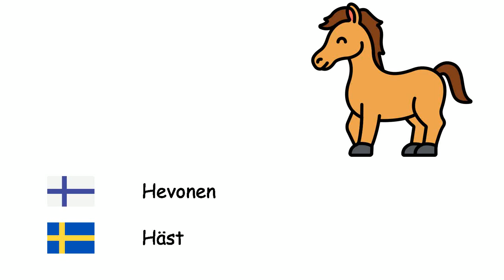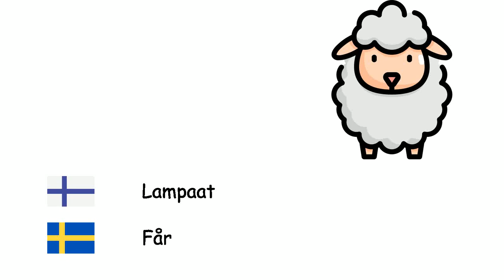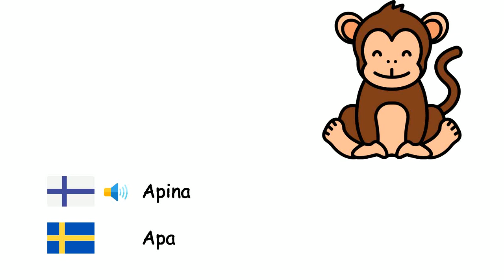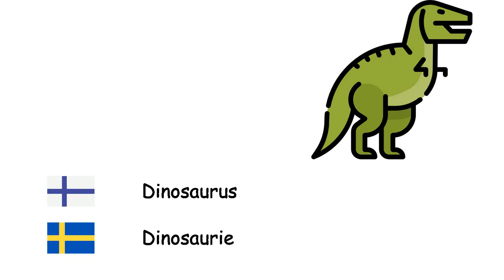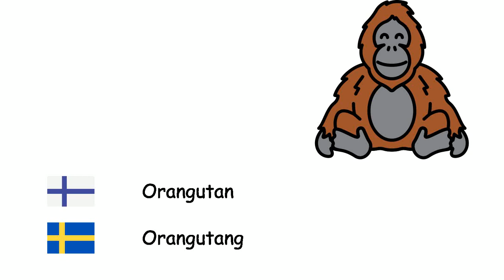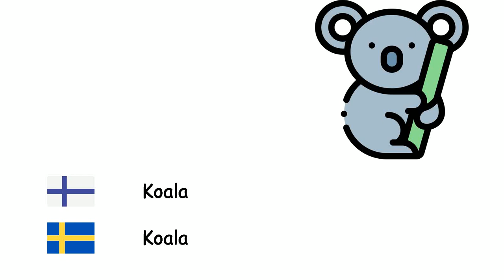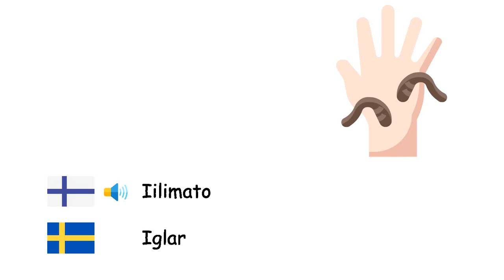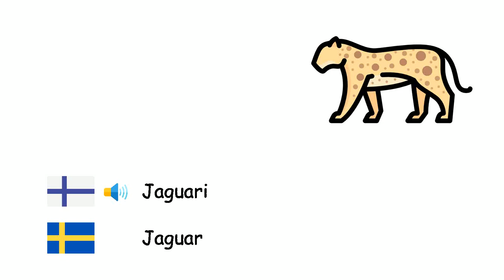Eläimet (Ruotsin kieli) (fi-sv)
Fone TV
fi-sv-1
Djur (Svenska)
Tursaat - Åttaarmade bläckfiskar
Mehiläinen - Bi
Leijona - Lejon
Hevonen - Häst
Karhu - Björn
Kala - Fisk
Pöllö - Uggla
Sonni - Tjur
Kameli - Kamel
Sika - Gris
Aasi - Åsna
Hiiri - Mus
Norsu - Elefant
Munkkihylkeet - Munksälar
Sarvikuono - Noshörning
Peura - Rådjur
Lehmä - Ko
Kenguru - Känguru
Tiikeri - Tiger
Kilpikonna - Sköldpadda
Muurahainen - Myror
Vuohi - Get
Kissa - Katt
Perhonen - Fjäril
Lampaat - Får
Hai - Haj
Koira - Hund
Sammakko - Groda
Susi - Varg
Lintu - Fågel
Apina - Apa
Ankka - Anka
Hämähäkki - Spindel
Panda - Panda
Papukaija - Papegoja
Pingviini - Pingvin
Kani - Kanin
Kana - Tamhöna
Kettu - Räv
Krokotiili - Krokodil
Käärme - Orm
Delfiini - Delfin
Seepra - Zebror
Kirahvi - Giraff
Lepakko - Fladdermus
Haisunäätä - Skunk
Siili - Igelkott
Gepardi - Gepard
Hyeena - Hyena
Kattohaikarat - Stork
Dinosaurus - Dinosaurie
Mato - Mask
Rapu - Krabb
Skorpioni - Skorpion
Valas - Val
Simpanssi - Schimpans
Orangutan - Orangutang
Gorilla - Gorillor
Lisko - Ödla
Kameleontti - Kameleont
Merihevonen - Sjöhäst
Lohi - Lax
Huonekärpänen - Husfluga
Hyttynen - Mygga
Etana - Snigel
Tuhatjalkainen - Tusenfoting
Kanarialintu - Kanariefågel
Kotka - Örn
Varpunen - Sparv
Varis - Kråka
Strutsi - Struts
Riikinkukko - Påfågel
Virtahepo - Flodhäst
Vesinokkaeläin - Näbbdjur
Pelikaani - Pelikan
Orava - Ekorre
Jääkarhu - Isbjörn
Tikka - Hackspett
Meritähti - Sjöstjärna
Meduusa - Manet
Simpukka - Mussla
Nelisormimangusti - Surikat
Koala - Koala
Laiskiainen - Lättja
Hummeri - Hummer
Piraija - Pirayor
Toukka - Larv
Leopardi - Leopard
Mammutti - Mammut
Pantteri - Panter
Iilimato - Iglar
Saukko - Utter
Näätä - Mård
Lokki - Fiskmås
Flamingo - Flamingo
Heinäsirkka - Gräshoppa
Majava - Bäver
Antilooppi - Antilop
Sakaali - Schakal
Yöperhonen - Nattfjärilar
Etana - Snigel
Korppikotka - Gam
Iguana - Leguan
Merisiilit - Sjöborrar
Jaguari - Jaguar
Pangoliini - Myrkott
Miekkakala - Svärdfisk
Joutsen - Svan
Kalkkuna - Kalkon